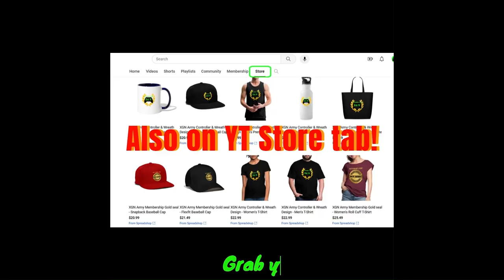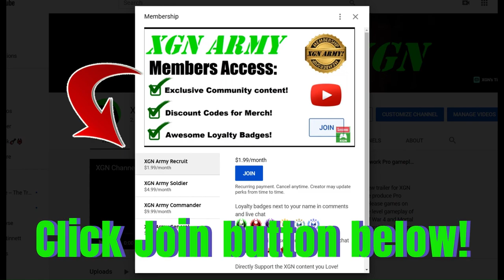MK1 how to beat Mileena Boss fight! Invasion Season 4 Mileena skins guide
Mortal Kombat 1 how to beat Mileena Final Boss fight in Shang Tsung's lab Mesa, to unlock MK1 Mileena Invasion skins in season 4 on XSX!
MK1 Invasion Mileena boss fight guide with intro and Ending scene!
Mortal Kombat 1 season 4 Mileena walkthrough (klone 141819) in Shang Tsung's lab with gameplay as Smoke character with Janet Cage Kameo to unlock exclusive Mileena skins this Invasion season on Xbox Series X.